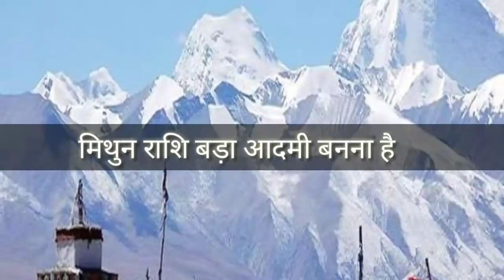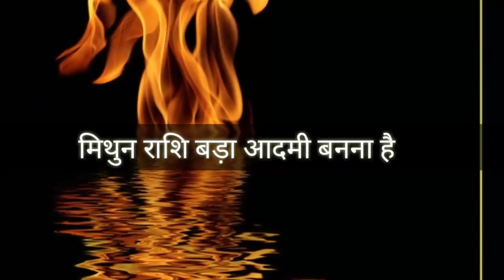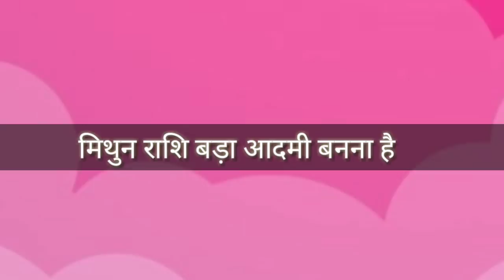मिथुन राशि बड़े आदमी बनोगे | Mithun Rashifal | Gemini Hooscope